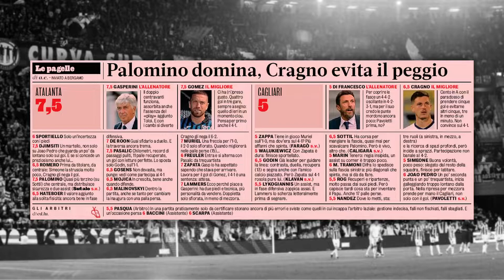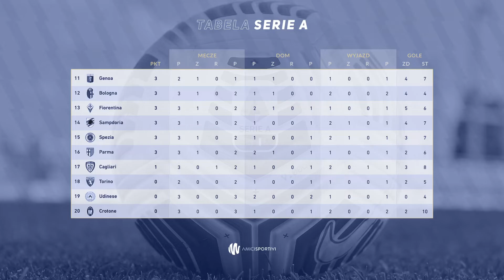SERIE A: PODSUMOWANIE 3. KOLEJKI | Sezon 2020/21| Amici Sportivi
⚽️ Podsumowanie 2. kolejki Serie A w sezonie 2020/21.
🎙 Gospodarz programu: Filip Kotowicz.

00:05 - Wstęp
00:22 - Intro
00:23 - Słowo do widzów
01:55 - Zaległe mecze 1. kolejki: Lazio-Atalanta 1:4, Benevento-Inter 2:5, Udinese-Spezia 0:2
05:53 - Atalanta-Cagliari 5:2
12:56 - Lazio-Inter 1:1
18:20 - Juventus-Napoli (anulowany)
26:09 - Wyniki pozostałych meczów
31:55 - Tabela
33:08 - Podsumowanie